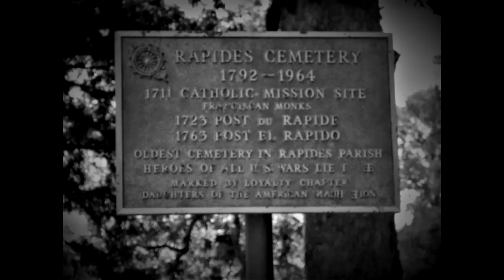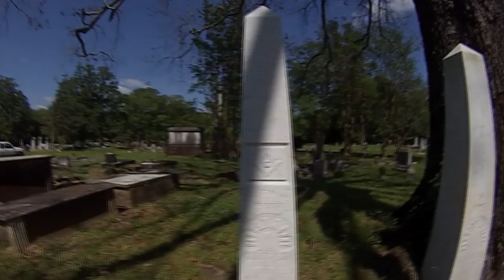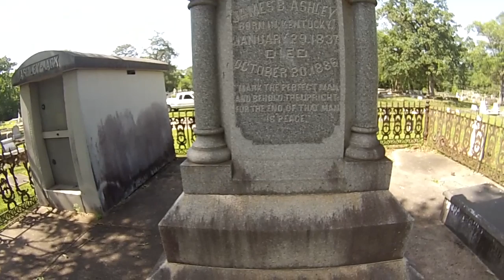Old RAPIDES CEMETERY is it Haunted day time walk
check them out .in this video we do a short day time tour of the old Rapides cemetery i will be doing a night time tour real soon